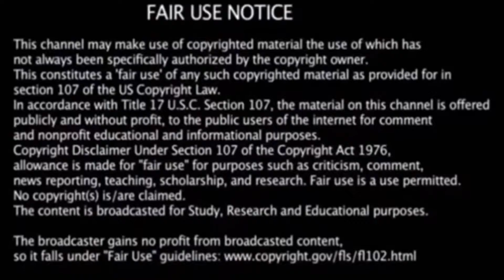SELLING TAMPA S1E4 WHEN AGENTS COLLIDE REVIEW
SELLING TAMPA
S1 E4 WHEN AGENTS COLLIDE REVIEW

$QueenLillieYoung

GET YOU SOME GOLI GUMMIES IN YOUR LIFE 👇🏾